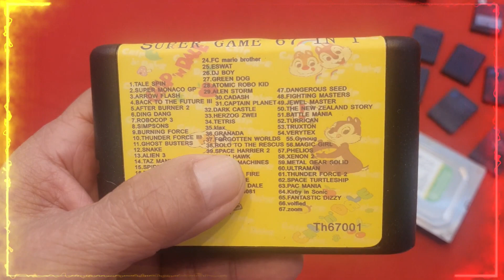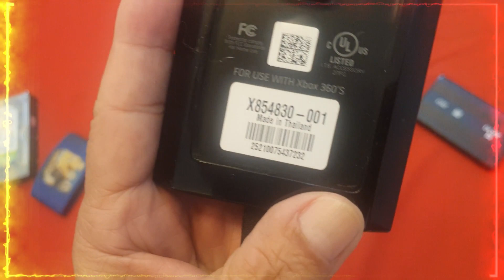Aquisições retro games.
Mais uma caçada aos Retros Gamers, exibindo aquisições.
Devido a problemas de saúde, hoje apresentaremos aquisições.

Vcs gostam de caçadas aos retros games.
Em 2023 teremos muitas.

 Assim vocês ajudam muito a divulgar nosso canal.✦

✦Agradeço a vcs que ficarem até o final do vídeo e aos novos inscritos, se puderem inscrevam-se nesse e em meus outros canais. Conto com vocês.

✦KWAI
BB GAMES BETOBACELAR

✦E aí, vocês gostaram do vídeo? Agradeço a todos e até a próxima✦
Seja membro deste canal e ganhe muitos benefícios exclusivos.
Música